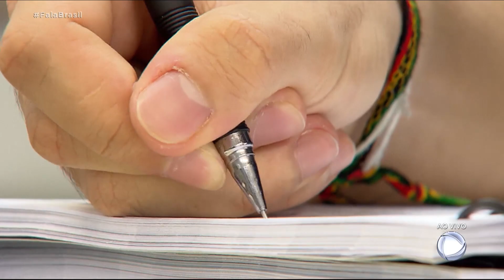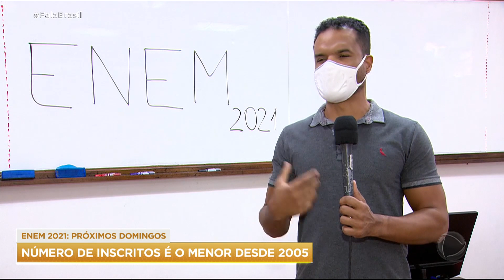Alunos se preparam para provas do Enem em todo o país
Mais de três milhões de estudantes que se inscreveram para o Enem se preparam para as provas, que acontecem nos próximos dois domingos em todo o país. Esse é o menor número desde 2005.